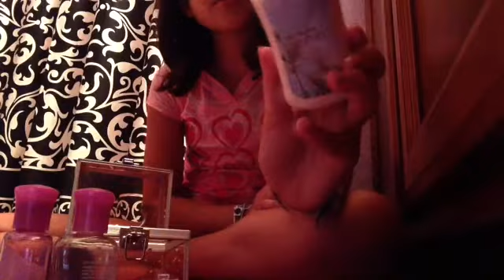Bath and body works !!!